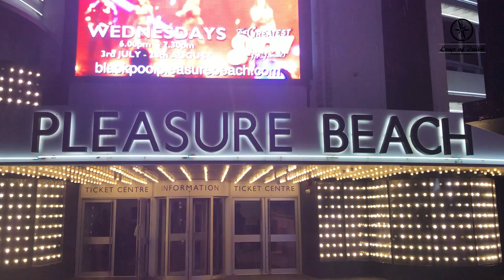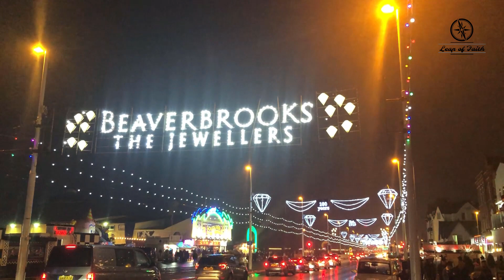Blackpool Pleasure Beach Christmas Lights | Blackpool Illuminations 2019 | England | UK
Christmas is a magical time, all cities are decorated before the arrival of Christmas day and specially on Christmas. Blackpool lights always stands out in the competition. This is just October yet but Blackpool seems fully prepared already. Undesirable British weather didn't permit us to explore the beauty to the fullest but i did my best to record few clips for you.

Camera Used: iPhone X (Since it is water resistant and my Canon M50 isn't)